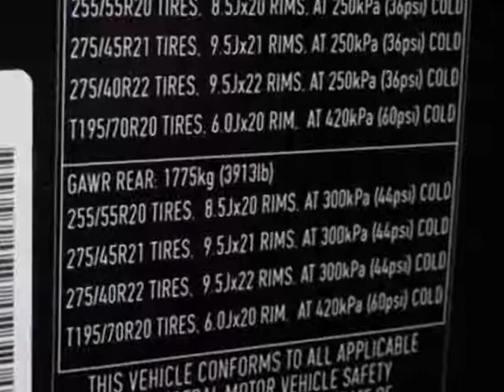2014 Land Rover Range Rover - Rolling Meadows, IL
Exotic Motors, Rolling Meadows, IL - 2014 ROVER SUPERCHARGED VISION ASIST-PKG MERDIAN SOUND PANO PARK ASSIST BLK/BLK